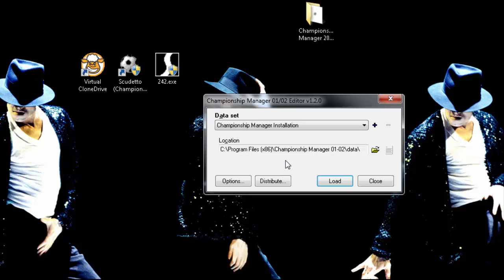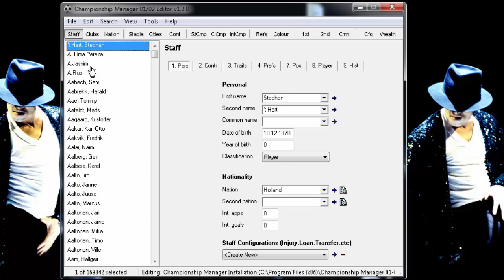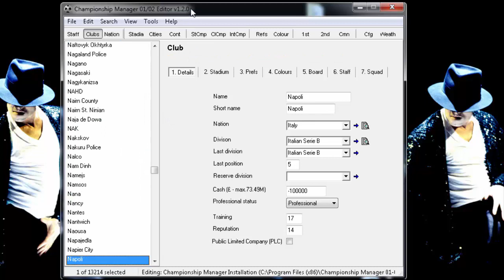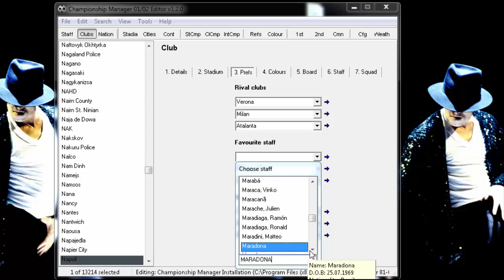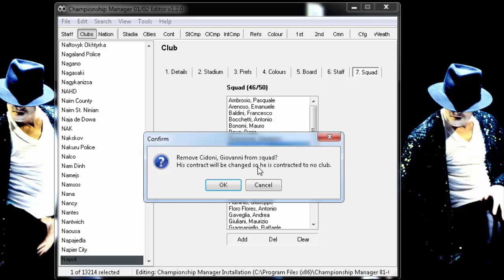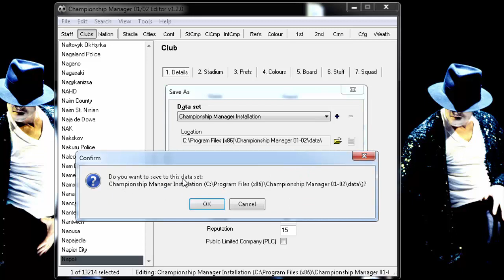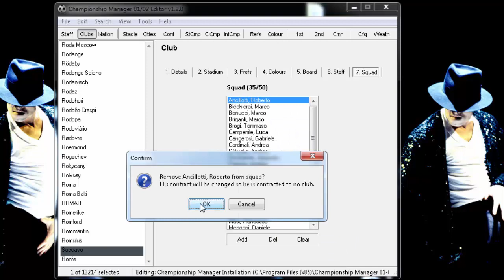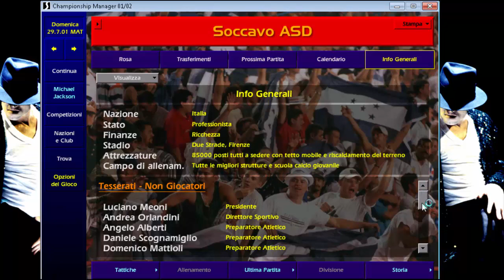Tutorial - How To Install And Play Championship Manager 2001-2002 Parte 2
Ciao ragazzi e benvenuti in questo primo tutorial del canale.
Vi posto la video-guida in due parti.
Oggi vi aiuterò nello scaricare, installare e giocare al famoso ed intramontabile gioco manageriale Championship Manager 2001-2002.

Hello guys and welcome to this first tutorial channel.
I post the video-guide into two parts.
Today I will help you in the download, install and play the famous and timeless manager game Championship Manager 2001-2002.